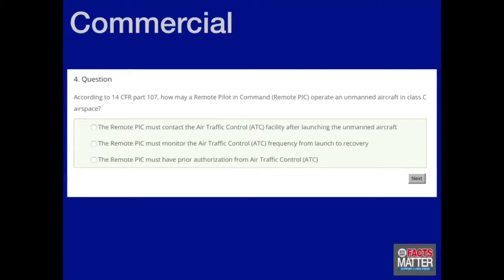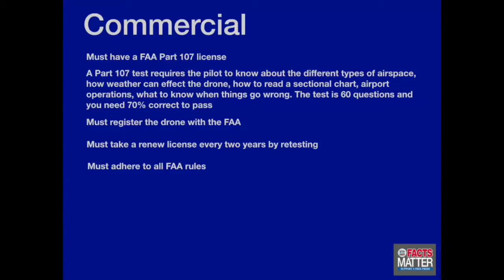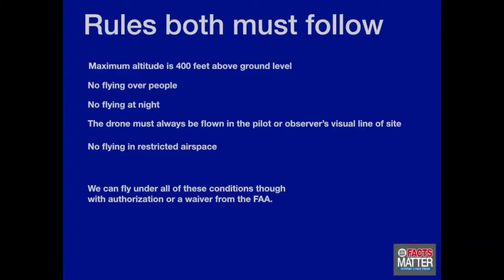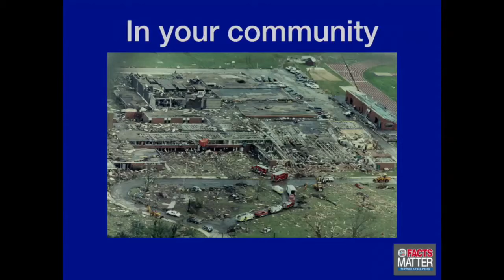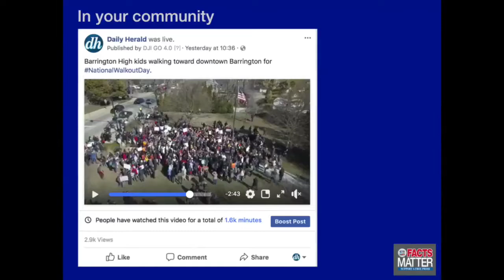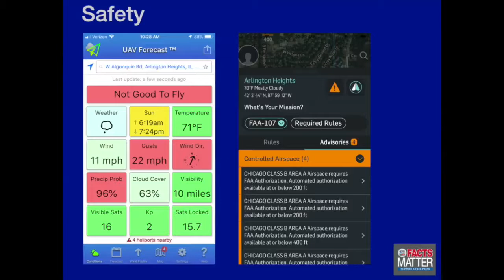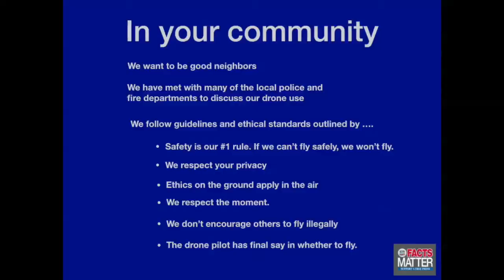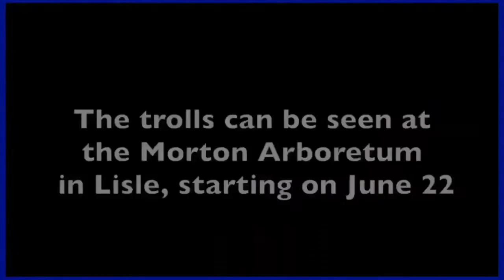Facts Matter drones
Daily Herald Senior Director of Visual Journalism Jeff Knox talks about drone usage at the paper during a Facts Matter presentation Wednesday at the Forest View Educational Center in Arlington Heights.